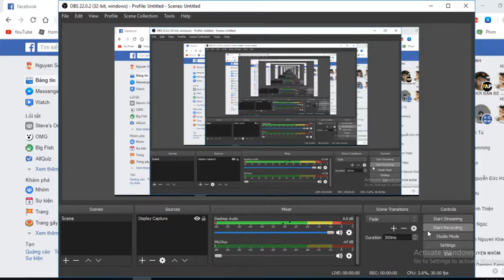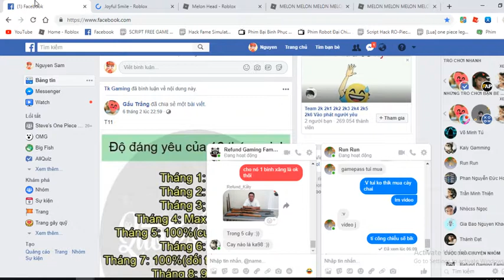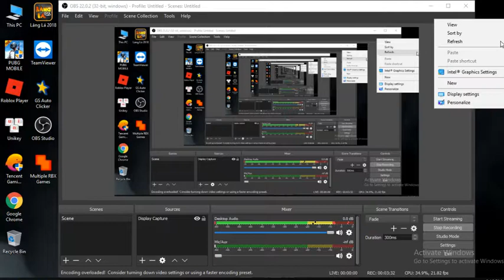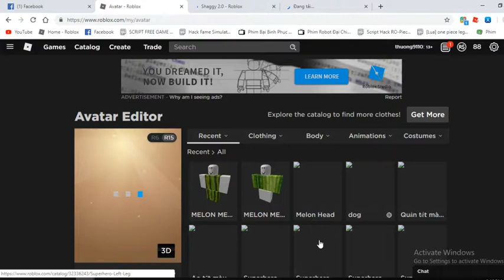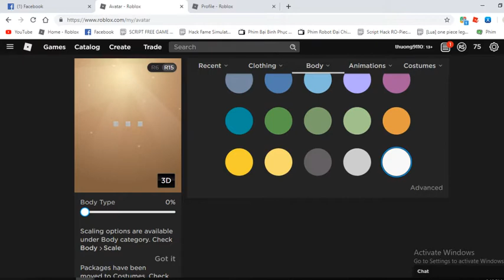Hóa Thân Thành 1 Số Người Bạn Trong Roblox